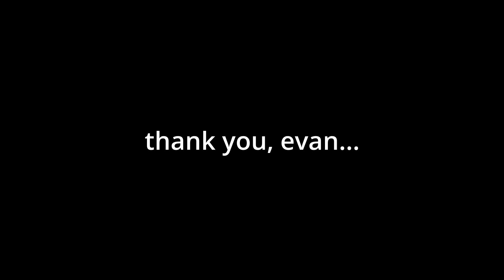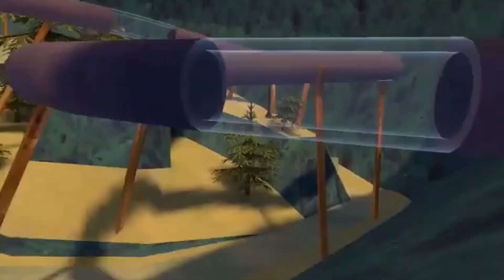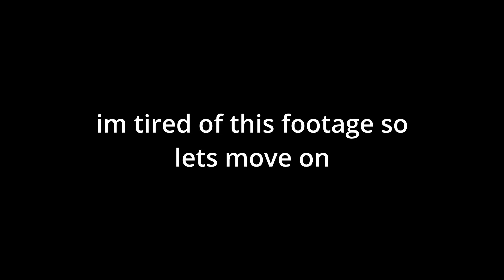MY VIEWERS CONTROL ME IN GORILLA TAG... (Crazy Challenge!)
Can't image being controlled like what an L.

EVERYONE WHO PARTICAPATED:
@DoughnutIDK  @Masteratwork1  and the guy whos youtube is premiering in 2 years

TheDuoVR is a channel where 2 childhood friends make videos on a VR game called Gorilla Tag.